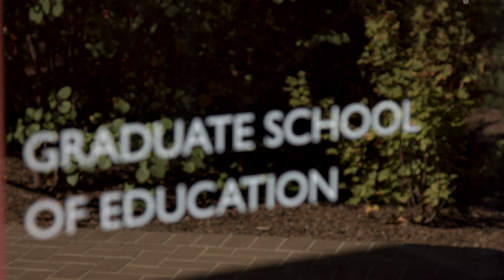Sergio Monsalve – Entrepreneur-in-Residence at GSE